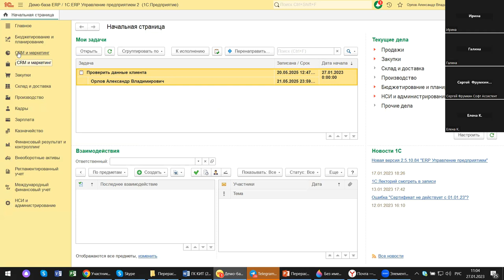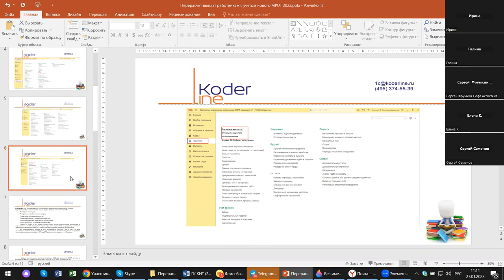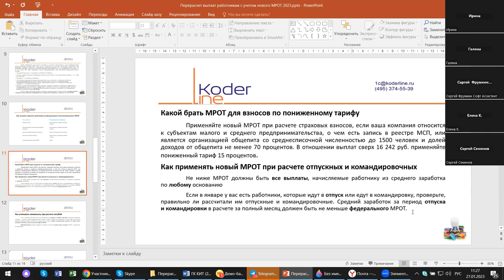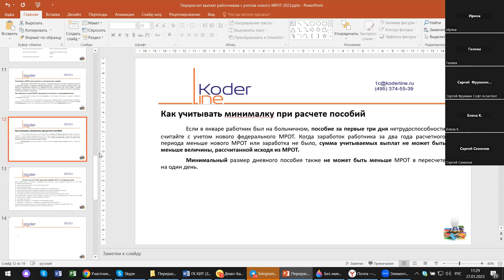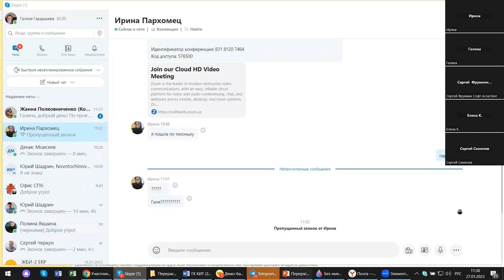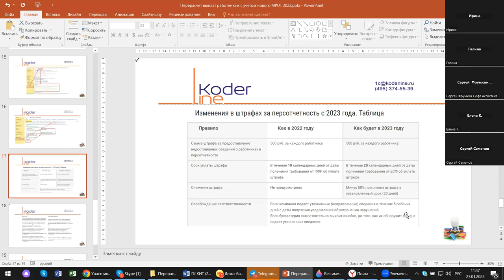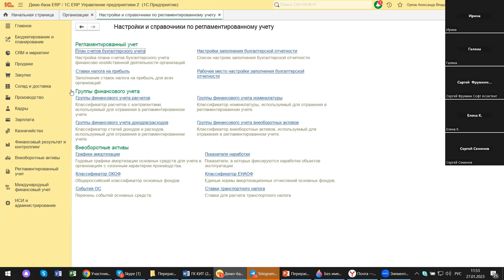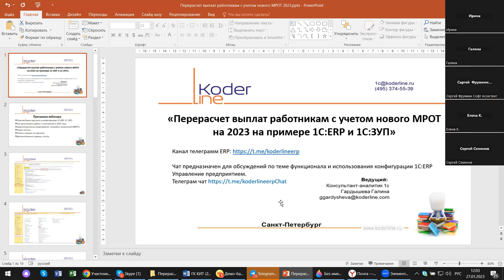Вебинар "Перерасчет выплат работникам с учетом нового МРОТ 2023 на примере 1С:ERP"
Компания «Кодерлайн» провела вебинар "Перерасчет выплат работникам с учетом нового МРОТ 2023 на примере 1С:ERP"

Описание
С началом 2023 года вопросов у бухгалтеров по начислениям зарплаты и взносов не уменьшилось, несмотря н а то, что большинство информационных ресурсов проводили семинары и вебинары на эти темы. Сегодня, когда предприятия возобновили работу после праздников, эти вопросы опять возникли. Итак, разбираемся с тем что же делать при начислении зарплаты за январь с учетом новых требований, МРОТ, на примере 1С:ERP, 1С: ЗУП.

Программа
1.       Отличия блока зарплаты в конфигурациях 1С:ERP, 1С: ЗУП;

2.       Как организовать работу с этим блоком в 2023 году;

3.       Административные мероприятия: настройка показателей (МРОТ),

4.       Новые отчеты;

5.       Отмена справок по зарплате;

6.       Дополнительные сервисы, отчеты.